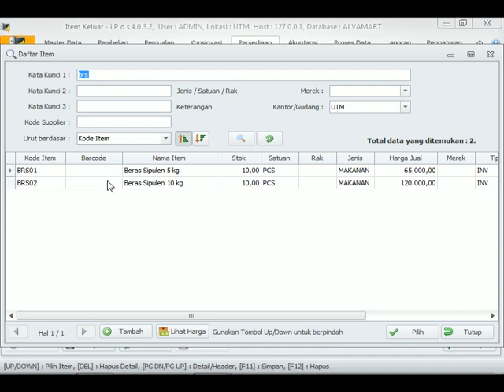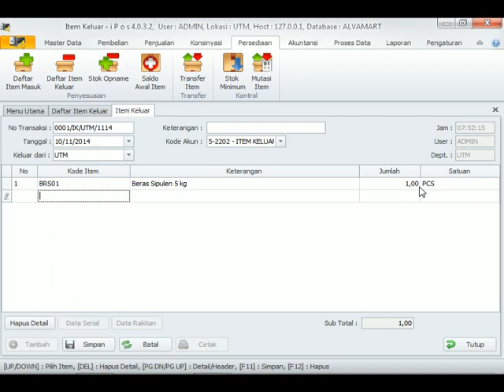Tutorial mengeluarkan barang tanpa penjualan di program kasir IPOS 4